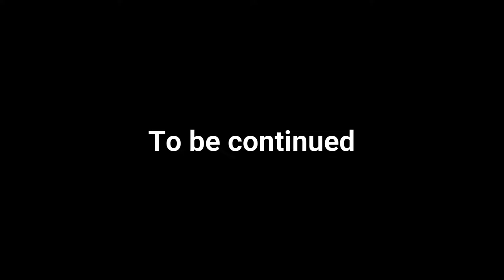Seven Knights 2 - Prologue Full cut scenes